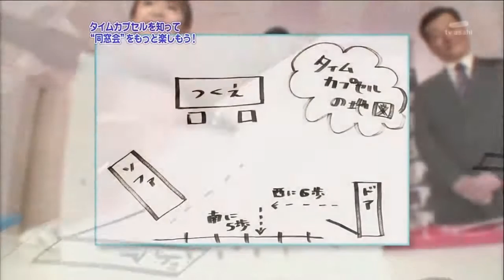Time Capsule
Mari and Haruki put together a time capsule filled, with photos and letters, to be opened by themselves when they have a reunion in the future... A not too distant future.